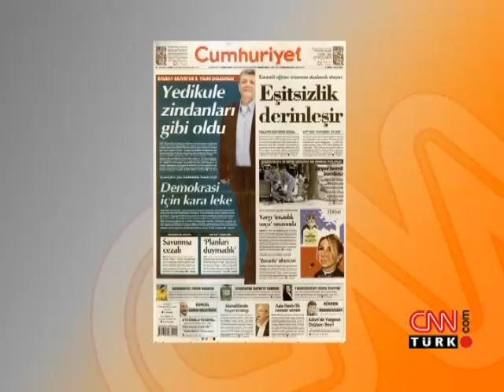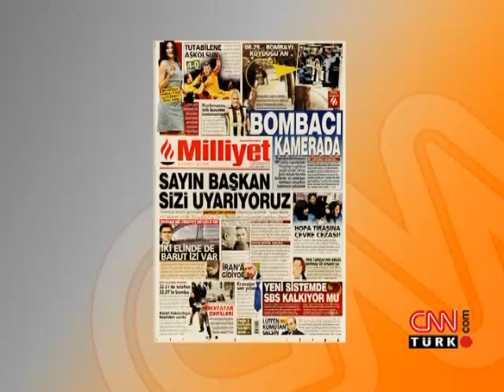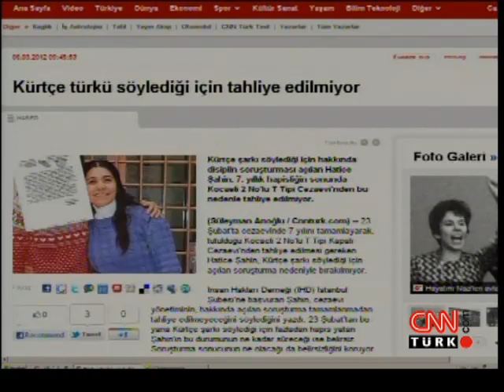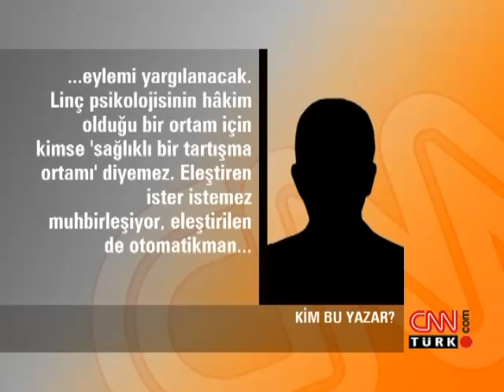Medya Mahallesi: Açık Muhalefet Bildirimi - 06.03.2012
6 Mart 2012 tarihinde CNN Türk'te Ayşenur Arslan'ın sunduğu "Medya Mahallesi" programı yayınlandı.